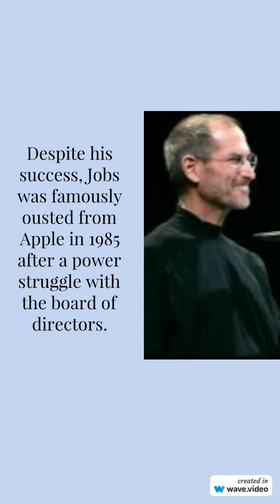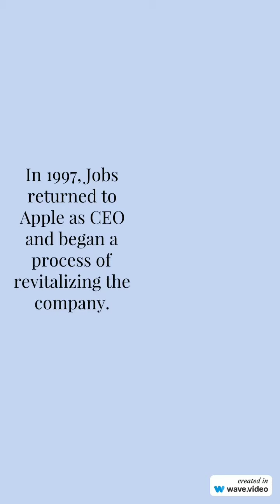From Dropout to Icon: The Inspiring Story of Steve Jobs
Steve Jobs is widely regarded as one of the most influential innovators and entrepreneurs of our time. However, his journey to success was not a straight line. In this video, we'll explore the fascinating story of Steve Jobs, from his humble beginnings as a college dropout to co-founding Apple and revolutionizing the tech industry.

We'll delve into the key moments, challenges, and triumphs that shaped Jobs' path and uncover the lessons we can all learn from his example. From his obsession with design and user experience to his uncompromising vision and leadership style, we'll reveal the secrets behind Jobs' success and legacy.